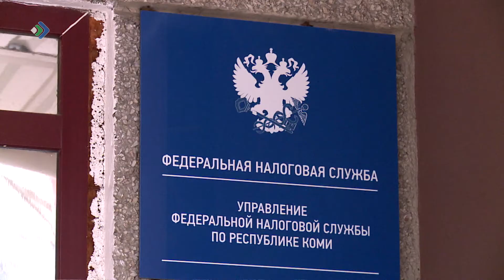Минцифры Коми возглавил новый руководитель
С сегодняшнего дня на должность первого заместителя министра цифрового развития, связи и массовых коммуникаций республики назначен Виталий Осипов. С этого же дня приказом Минцифры он стал и исполняющим обязанности руководителя ведомства.